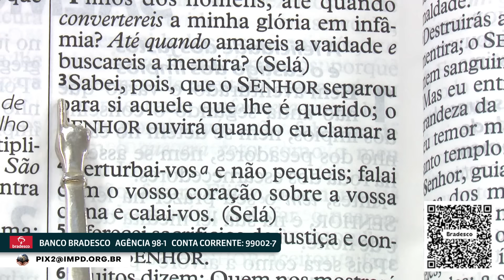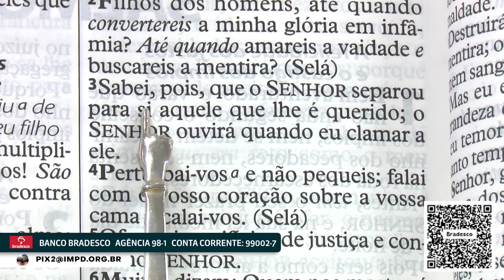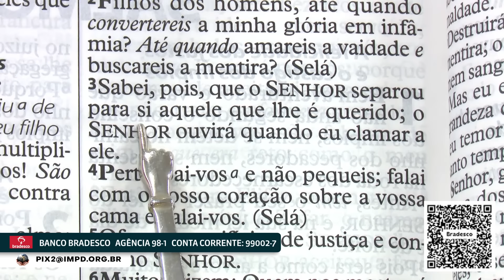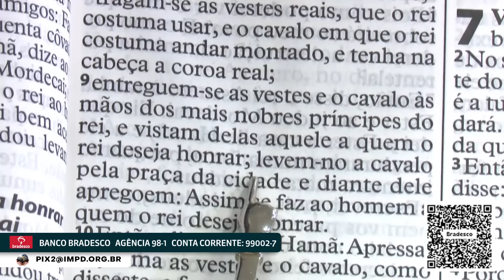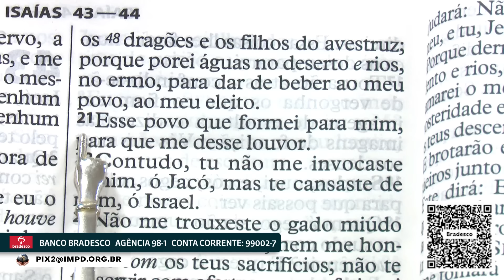ORAÇÃO DA NOITE 13/06/24